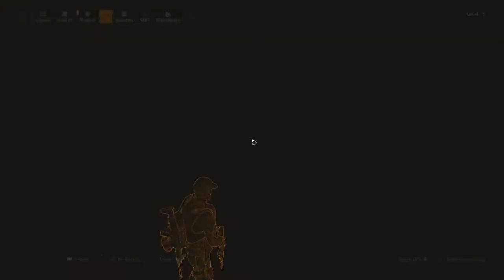DIVISION2|CleaningTheStreets-Walkthrough|Episode#4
In this episode: I thank you guys for 100 subs and I did couple side missions in the streets of Washington dc and on next hopefully we can get onto main Missions